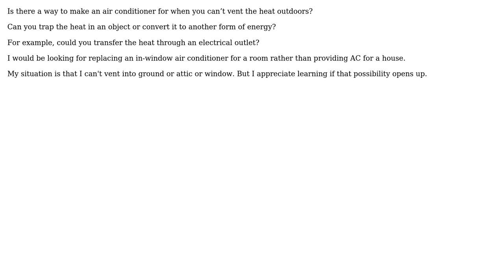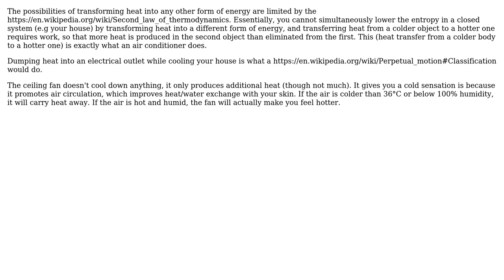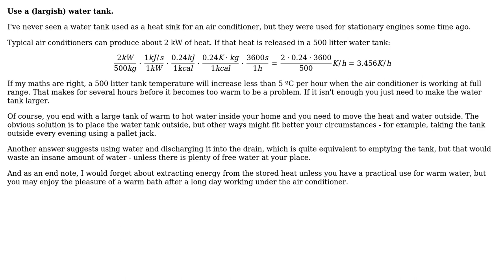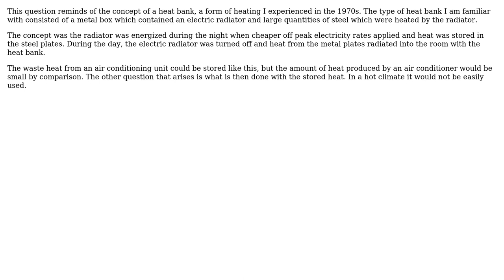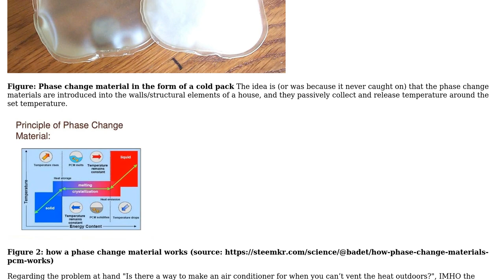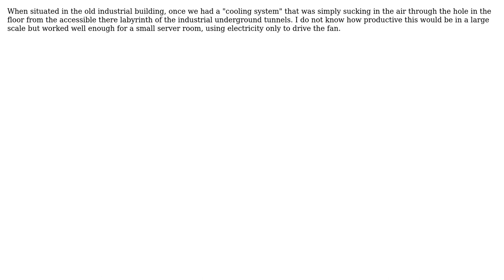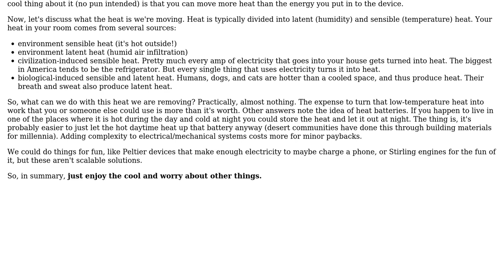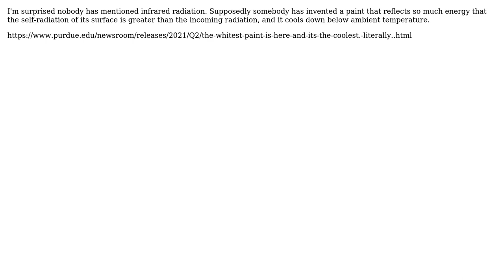Engineering: Is there a way to make an air conditioner without venting heat outdoors?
With thanks & praise to God, and with thanks to the many people who have made this project possible! | Content (except music & images) licensed under CC BY-SA | Music | Images & others | With thanks to user Transistor user Tiger Guy user RC_23 user Pere user NMech user jwh20 user juhist user jdudeck user JBWA user hazzey user h22 user Fred user Dmitry Grigoryev user blacksmith37 user Austin Hemmelgarn user 1.21 gigawatts and the Stack Exchange Network Trademarks are property of their respective owners. You are responsible for your own actions.